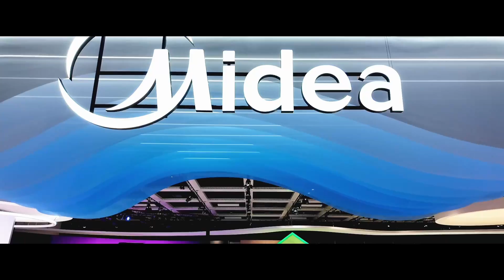Midea at IFA Berlin 2024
Midea showcases its friendly innovations for homes and businesses at IFA Berlin 2024, the world’s leading international trade show for consumer electronics and home appliances.